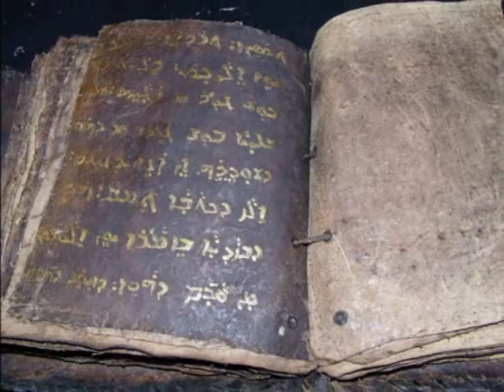Gordo Templi - Form as One (produced by Evidence)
As the cosmic flame sprays matter
Through the base chakra,
...I make my actions
Vibrations to the brainal passage
Converting waves.
Into grammer that disperses blades,
Submerge ya frame into a flaming curtain
Like the Persian mage
Embrace this earthly gaze, with the taste of purple haze, observe The serpent race
be-stir the reins of this circus stage
...That's portrayed as reality
Government containment strategies
Slaves of the taxation salaries
Ancient batteries, engage the lanturn of the chamber galleries
In this cavalcade of profanities..
where Chemtrails  are inhaled passively
to manipulate the cancer cells manually.
fabled pagan myths
Displayed as sacred scripts
shayman btacelets depict aliebs with dicks
Dropa stone Ancient data disk
shows how the asian race begins aliens came in failing ships
And remained here since..
..so open up ya eyesockets
and realise..
were the ancient devine gods of the sky splice projects,
defy all eyes coming from the sky rockets..
 and realise that ya minds cosmic.

 its time to bring ya minds to the right level
defy the devil
and embrace ya soul
release ya mind from the brain control
were apart of  a devine source
daughters and sons
its time to come together and form as one

 we were born in the form of god
the spawn and kin
born to multiply,divide, reform and become more than him
the united force cannot fall to sin
yang to yin,
hand in hand expanding the mantras within
as man and women connects the cycles complete..
cosmic energies spiral between ya life energies
take flight through the streams
of real life decyphers of dreams
to the garden of eden climbing the trees..
discover the wolf discuised as a sheep..
manipulate the mind of the weak
keey ya confined to recieve the hypnotist lights off a screen
visions of life keep ya imprisoned inside of the mining machines.
matrix caskets, playing simulations made by alien artists
rules and regulations placed as commandments
strange shapes on mars, display the face of the martian..
but the invasion took place before human race had started